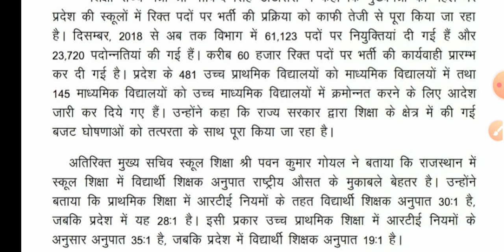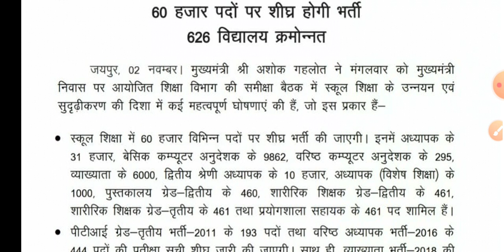breaking news शिक्षा विभाग में होगी बम्पर भर्ती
new vacancy
new vacancy education department
siksha vibhag me bharti
2nd grade
1st grade
3 grade
pti
labriyan
lab assistant
computer teacher